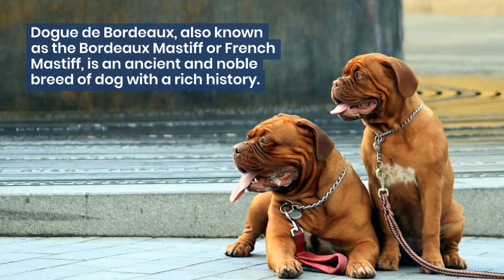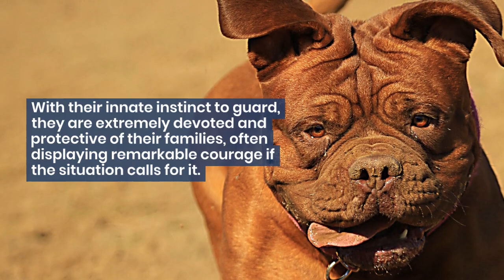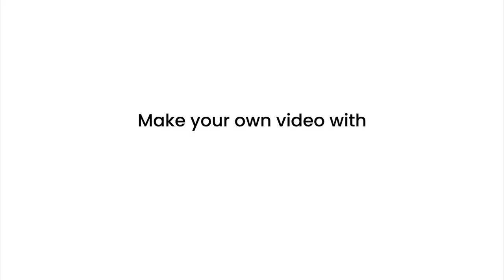5 Fascinating Facts About Dogue de Bordeaux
In this exciting video, we have gathered the top 5 fascinating facts about the majestic Dogue de Bordeaux breed. Brimming with history and charm, this iconic French mastiff holds a special place in the hearts of dog enthusiasts worldwide. Discover the origins of this incredible breed, as well as its distinctive physical features and devoted temperament. Join us as we delve into their impressive size, gentle demeanor, and unwavering loyalty. Whether you are a Dogue de Bordeaux lover or simply curious about these remarkable dogs, this video is a must-watch! Sit back, relax, and prepare to be enthralled by the captivating world of the Dogue de Bordeaux.